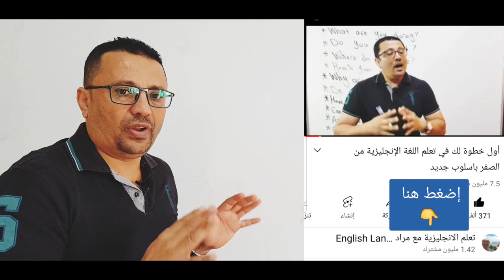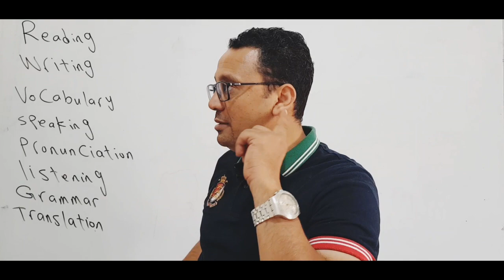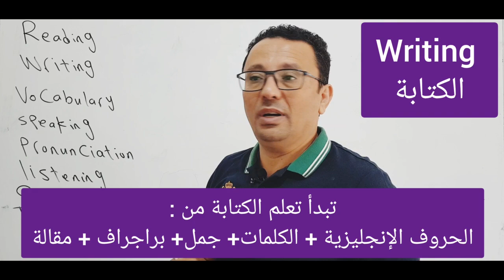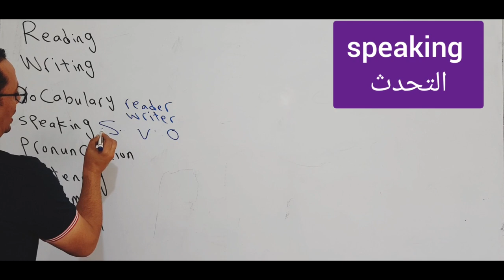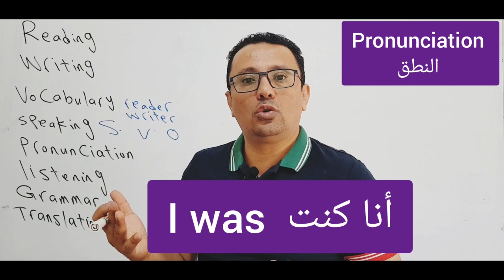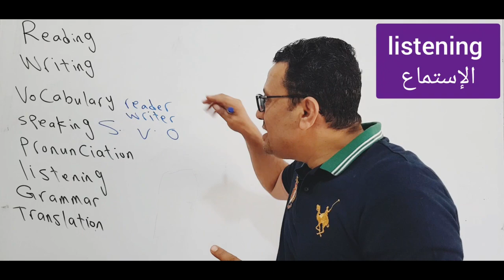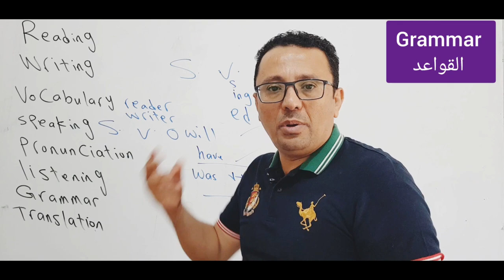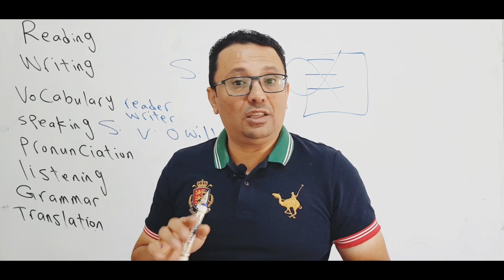لازم تشوف هذه المقدمة قبل أن تبدأ دراسة الكورس الجديد المرتب و المرقم!!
تحية طيبة لكم جميعا ... هناك كورس جديد لتعلم اللغة الإنجليزية من الصفر مرتب و مرقم على قناتي الثانية فقط( هذه القناة التي تشاهدها الان ) يعتبر هذا الكورس هو الأقوى لأنه سوف يكون عبارة عن دمج لأفضل دروسي السابقة مع إضافة فيديوهات و معلومات جديدة تجعل البرنامج مفيد جدا لان هذا البرنامج مرتب ومرقم بطريقة ممنهجه بحيث يرتفع مستواك في جميع مهارات اللغة الإنجليزية بالتدريج بحيث يدرس الطالب وكانه في معهد لغة انجليزية مجانا ويركز هذا البرنامج على جميع مهارات اللغة الإنجليزية من تحدث وقراءة وقواعد وكتابة و استماع و كلمات ...الخ بحيث يدرس الطالب هذا الكورس ولا حاجه لأي دراسة أخرى لأنني سوف اضع واجبات ويقوم الطالب بحل الواجب في التعليقات واقوم انا بدوري اختيار افضل إجابة واثبتها في التعليقات وهناك اختبار نهاية كل مستوى وسوف اختار عدد من افضل الإجابات للاختبار واسمح لهم بالدراسة معي مجانا عبر الواتس اب الكورس سوف يبدا على قناتي الثانية بتاريخ 1/11/2021.
ان كنت طالب جديد وتريد ان تشاهد الدروس من البداية وبشكل مرتب استمع لمقطع الفيديو
لمن يريد الدراسة و التواصل معي عبر الواتس اب
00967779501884 ( في حالة عدم ظهور الواتس ادخل الى الاسماء في جوالك ثم اختيار الدائرة الخاصة بطرق التواصل - ولا تنسى ادخال الرقم مع مفتاح الدولة كما هو مكتوب )
أو
او التواصل عبر الفيس بوك : @t

او الانستجرام : @t
طبعا لمن يسال : ( انا بدأت معك في البرنامج السابق/ هل اتوقف وانتقل للكورس الجديد على قناتك الثانية ؟ )
الإجابة: لا توقف ما بداته بل واصل لان الكورس الجديد هو مأخوذ من السابق مع بعض الإضافات فقط اذا ممكن تعتبر الكورس الجديد كمراجعه ومعلومات اضافيه لان اغلب الإضافات سوف تكون عبارة عن تمارين وواجبات اخر الدرس ويقوم الطلاب بحل الواجب في التعليقات واقوم انا باختيار افضل إجابة واقوم بثبيتها واصحح اخطاءها ان وجدت .
اذا الكورس الجديد هو نفس القديم مع إضافات لجعل الكورس اقوى من ناحية التمارين وسوف ارقمه كالتالي: كورس جديد 2021 الحلقة رقم 1و2و3...الخ ولا ينسى طبعا اي طالب في حالة البحث عن فيديوهات الكورس السابقة او التي لم يشاهدها بسبب انشغاله ان يدخل على قناتي عبر الضغط على اسم قناتي تحت الشاشة (في الجوال او اللاب توب) ثم يضغط في الأعلى ( قوائم التشغيل ) وسوف تظهر له مجموعات دروس ( البرنامج السابق + دروس الترجمة + النطق+ المحادثة + القراءة + الكتابة .الخ ) طبعا هو سوف يختار مجموعه اسمها ( كورس جديد 2021 لتعلم الإنجليزية من الصفر ) وسوف تظهر له الفيديوهات بالترتيب .وشكرا لكم جميعا وأتمنى لكم من كل قلبي التوفيق والنجاح .
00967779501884 ( في حالة عدم ظهور الواتس ادخل الى الاسماء في جوالك ثم اختيار الدائرة الخاصة بطرق التواصل - ولا تنسى ادخال الرقم مع مفتاح الدولة كما هو مكتوب )
أو
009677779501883